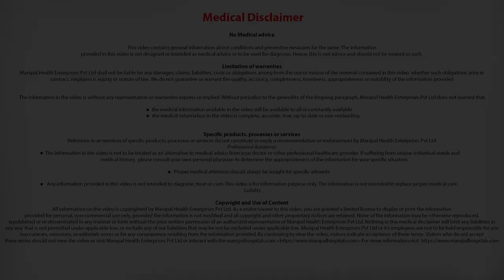What are the types of pancreatic transplants? | Pancreatitis Treatment| Dr. Goutham Kumar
Dr. Goutham Kumar talks about the types of pancreatic transplants
 kidney pancreas transplant |  pancreatitis treatment | Manipal Hospital

Know More